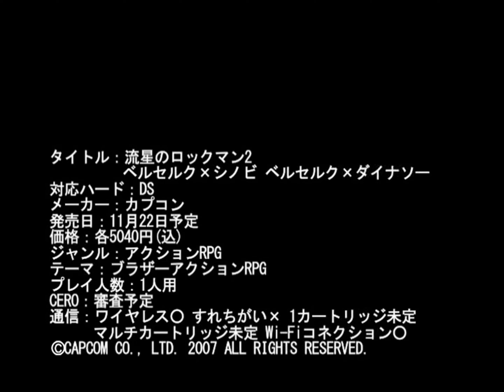Mega Man Star Force 2 (Nintendo DS) - TGS 2007 Trailer (DVD Rip) 4K60 Upscale (Yadif)